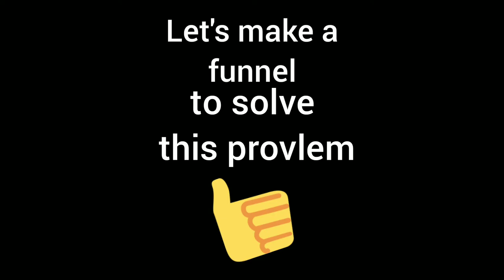Let's make a funnel to easily fill a bottol of water .